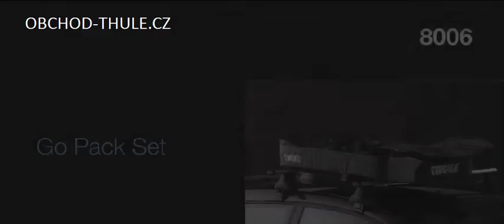Thule Ranger 90 (obchod-thule.cz)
Thule Ranger 90 je jedinečný box v případě, že máte nedostatek místa, přesto ale chcete dobře funkční box. Má všechny tyto výhody střešního boxu bez potřeby velkého prostoru pro uskladnění jako tradiční boxy. Měkký box snadno připevníte, sundáte, srolujete a uskladníte v praktickém vaku. Více informací